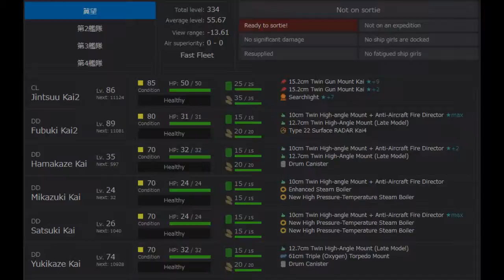KanColle Fall 2015 Event: E-2-甲 The Battle of Cornehaikara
Good work, Admiral! Now, quickly get the supplies to the forward base. There are still many fleets in the area. Try to sneak by them if you can, and pass through the straights at night to avoid discovery. Remember, we don't need to kill the fleets, just keep them from pursuing. We need to get more experienced ships ready for the Tokyo Express... take some rookies with you and show them the ropes!

(Battle of Kolombangara) - The Real History:

On 13 July 1943, Jintsuu was in the Battle of Kolombangara. At 0330, Jintsuu departed Rabaul as flagship of Rear Admiral Shunji Isaki, with the destroyers Yukikaze, Hamakaze, Yuugure, Mikazuki, Kiyonami, Satsuki, Minazuki, Yuunagi and Matsukaze with 1,200 troops to reinforce Japanese positions on Kolombangara island, in the Solomon Islands.

Admiral Isaki ordered a night torpedo attack, and his ships launched 31 Type 93 "Long Lance" torpedoes, as Jintsuu illuminated the Allied fleet with her searchlights. The illumination was fatal, as Jintsuu was hit by at least ten radar-guided 6-inch (150 mm) shells from the three Allied cruisers, setting her on fire. Jintsuu broke in two and sank at 2348 hours.

This map sucked. Did over 16 missions before I got something that would get me through it. Should have leveled Satsuki and Mikazuki. Double attacks were more consistant than cut-ins.

Title： to be or not to be Extended
Album： 東方リミックスEDM
Circle： SPACELECTRO
Vocal： Ria 「りあ」
Release Date： August 14, 2015

Title： 艦娘の憂鬱
Album： Kantai Nostalgic 「艦隊ノスタルジック」
Circle： Floating Cloud